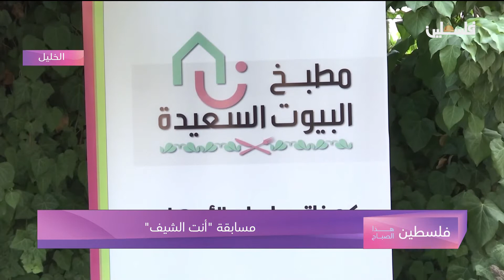مسابقة " أنت الشيف "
لمتابعتنا على وسائل التواصل الإجتماعي